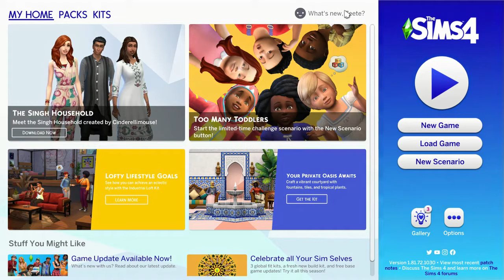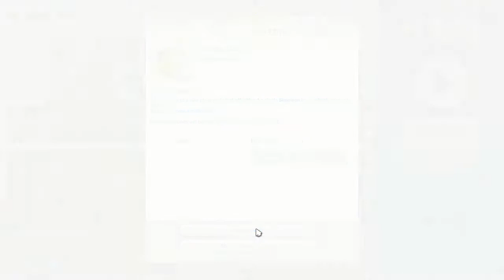Sims 4 Scenarios: Making Money Part 1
This is Part 1 of the Making Money Scenario
SimmerAmanda92